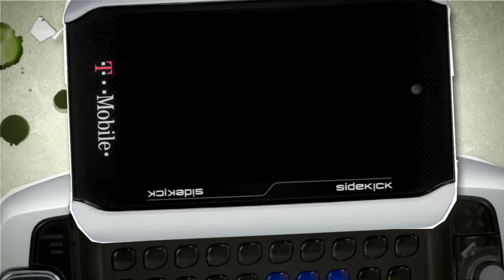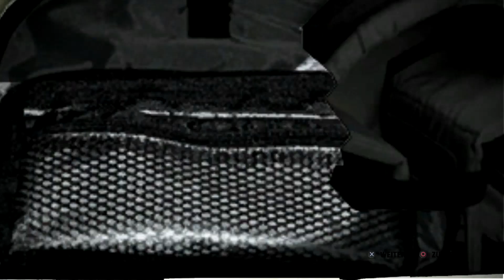SKATE #15 | Matrix Chaos ► Let's Play: skate. Deutsch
► skate. kaufen

Der Spieler nimmt die Rolle eines selbsterstellten Skateboarders in der fiktiven Stadt New San Vanelona an. Ähnlich wie bei Grand Theft Auto sind auf einer kleinen Karte im Spiel die auf den Spieler wartenden Aufgaben, sowie Geschäfte und Skateparks eingezeichnet. Durch das Lösen der Aufgaben steigt seine Bekanntheit und lockt Sponsoren an, was später sogar die Teilnahme an einem, an die X Games erinnernden, Event ermöglicht. Es gibt verschiedene Aufgaben, bei denen man, neben Vorführen von Tricks und Highscores, auch gegen KI-gesteuerte Gegner fahren muss. Bestandene Aufgaben schalten neue Kleidung, Ausrüstung, Charaktere und weitere Aufgaben frei. Der Spieler hat jederzeit die Möglichkeit kleine Videoclips zu erstellen (15-25 Sekunden lang), in denen er die Kameraposition selbst bestimmt und Effekte einfügen kann. Anschließend kann er diese auf der Internetseite von EA anderen Spielern zugänglich machen. Im Unterschied zum Hauptkonkurrenten, der Tony Hawk-Serie, werden Tricks nicht durch das Drücken verschiedener Tastenkombinationen vollführt, sondern mit Bewegungen des Analogsticks in Verbindung mit anderen Tasten. Um grinden zu können, muss der Spieler auf einer grindfähigen Oberfläche landen. Die Art, wie er landet bestimmt schließlich auch die Art des Grinds. Die Verbesserung der Eigenschaften, wie Balance oder Sprungkraft, sowie das Erlernen neuer Tricks funktioniert nicht, wie in „Tony Hawk", mithilfe der Verteilung von Stat-Points. Alle möglichen Tricks stehen dem Spieler von Beginn an zur Verfügung. Es ist die investierte Zeit, und die dadurch steigende Fingerfertigkeit und Erfahrung, die schwierigere Tricks ermöglicht. Wird der Gott der Tony Hawk Spiele auch in einer realistischen Skate-Simulation punkten können, oder wird er gnadenlos versagen? Wir erfahren es zusammen in diesem Let's Play!

► Anti-Tag-Diebstahl

"skate. Walkthrough Part 1"
"skate. Walkthrough 1"
"skate. Part 1"
"skate. Walkthrough"
"skate. Playthrough"
"skate. Gameplay"
"skate. Review"
"skate. Intro"
"skate. Tutorial"
"skate. Game"
"skate. Let's Play Part 1"
"skate. Let's Play Folge 1"
"skate. Let's Play Episode 1"
"skate. Ende"
"skate. Finish"
"skate. Finale"
"skate. Series"
"skate. Series Gameplay"
"skate. Series Walkthrough"
"skate. Let's Play"
"skate. Let's Play 1"
"skate. Let's Play Deutsch"
"skate. Let's Play German"

"skate. Last Boss"
"skate. Commentary"
"skate. Kommentiert"
"skate. Footage"
"skate. In-Game"
"skate. Kommentar"
"skate. Theme"
"skate. Music"
"skate. Musik"
"skate. Soundtrack"
"skate. Bonus Scene"
"skate. Extra Level"
"skate. After Credits Scene"
"skate. Credits"
"skate. Abspann"
"skate. All Cutscenes"
"skate. Cutscenes"
"skate. Zwischensequenzen"

skate. Walkthrough 1
skate. Part 1
skate. Walkthrough
skate. Playthrough
skate. Gameplay
skate. Review
skate. Intro
skate. Tutorial
skate. Game
skate. Ende
skate. Finish
skate. Finale
skate. Series
skate. Series Gameplay
skate. Series Walkthrough
skate. Let's Play

skate. Part 1, Today
skate. Part 1, This Week
skate. Part 1, This Month
skate. Part 1, Heute
skate. Part 1, Diese Woche
skate. Part 1, Diesen Monat
skate. Last Boss
skate. Commentary
skate. Kommentiert
skate. Footage
skate. In-Game
skate. Kommentar
skate. Theme
skate. Music
skate. Musik
skate. Soundtrack
skate. Bonus Scene
skate. Extra Level
skate. Credits
skate. Abspann
skate. All Cutscenes
skate. Cutscenes
skate. Zwischensequenzen